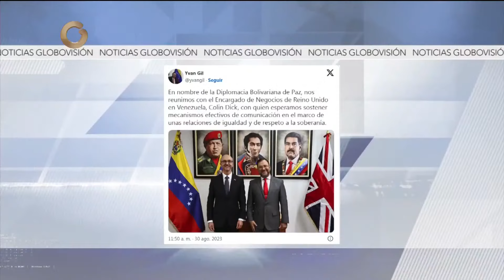GV Noticiero de Venezuela | Hoy jueves 31 de agosto 2023